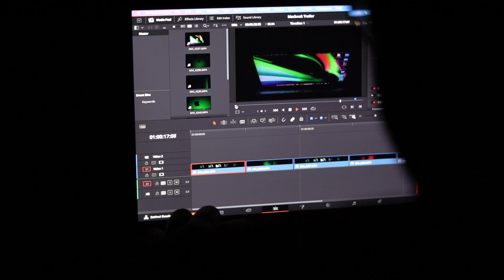Macbook Pro M1- Cinematic B-Roll.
A cinematic B-Roll and short unboxing of MacBook Pro M1.